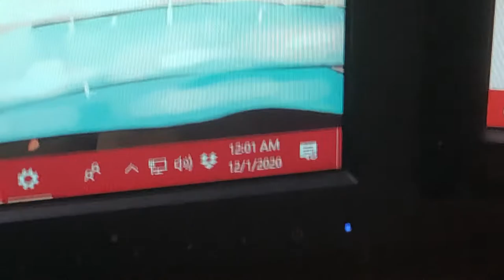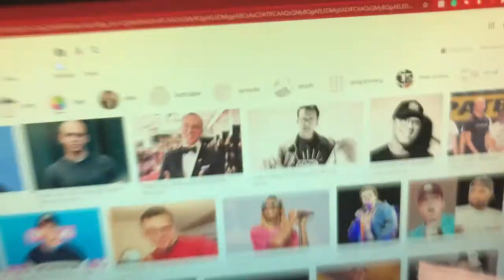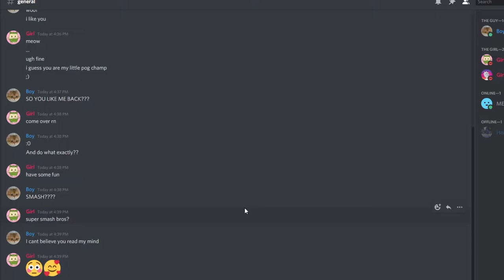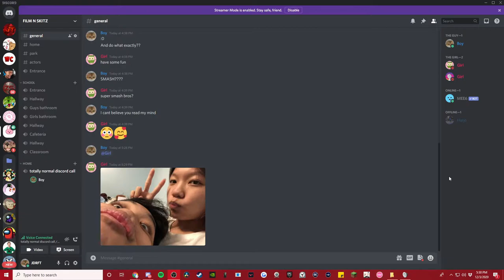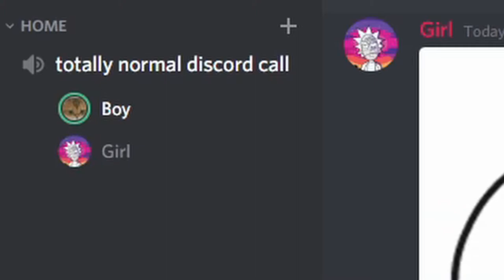When its December the 1st | part 3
Setup:

Mouse: Glorious Model O
Keyboard: Razer BlackWidow Ultimate
Microphone: Samson Meteor Mic
HardDrive: Seagate backup plus slim 1.5 TB
Headset: HyperX Cloud Core
Moniter:  Asus - 21.5" Widescreen Flat-Panel LED-LCD HD Monitor - Black